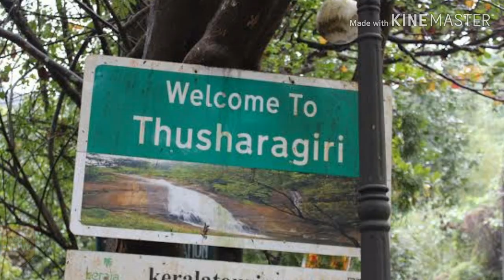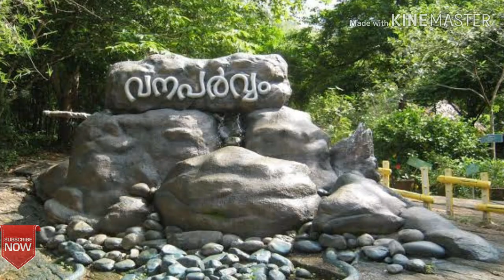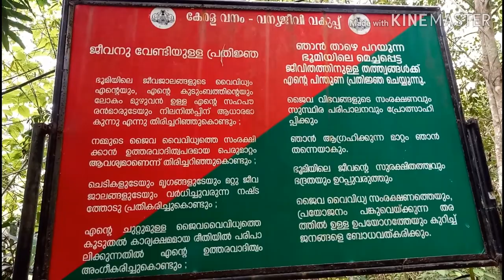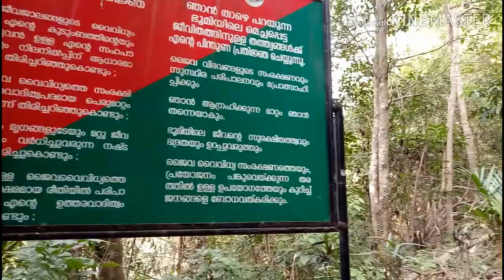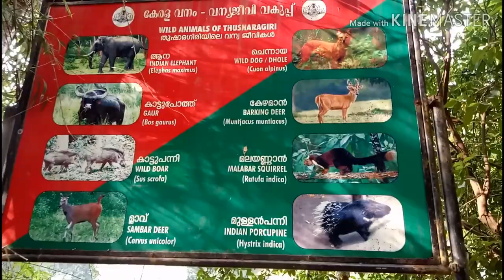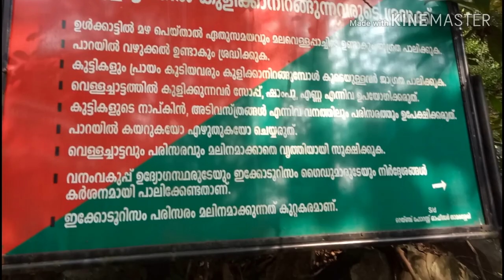Thusharagiri Water Falls/ Entertainment life.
Thusharagiri Water Falls is a most wonderful place in Kerala. September December visiting month.